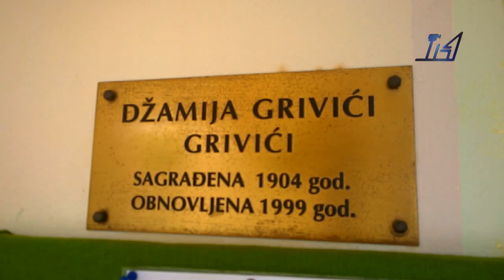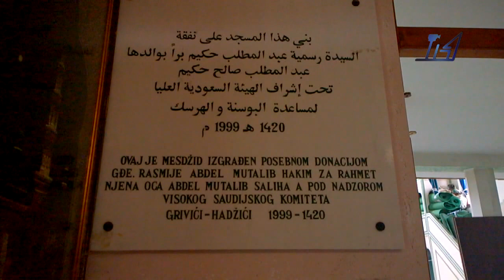Džemat Grivići - Uvedeno novo grijanje 22 02 2015